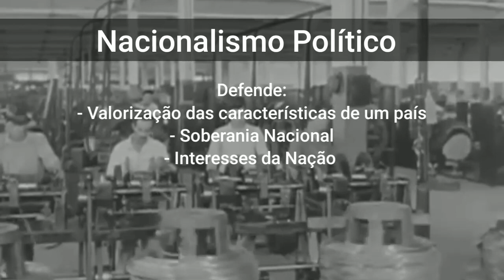O que é Nacionalismo?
Valeu pelos 1000 inscritos galera!

Marginalização
O que é?
Nacionalismo Político
Nacionalismo Econômico
O Nacionalismo é Conservador?
Esquerda ou Direita?
Extremismo
Nacionalismo Cívico

Músicas de fundo:
Canta Brasil
Glórias ao Brasil